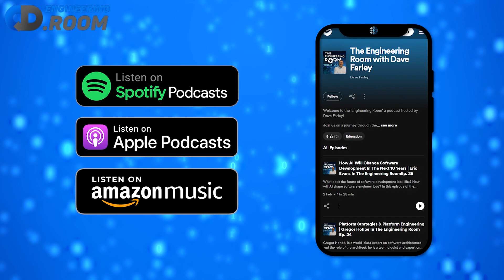Can We Use AI To LEAD Software Development Teams?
We often speak about how AI can help, or hurt, software developers... but how can it influence the leadership of software development teams? In this clip from Dave Farley's Engineering Room podcast, Gary Gruver discusses the possibilities and what the future might hold for technical leaders.